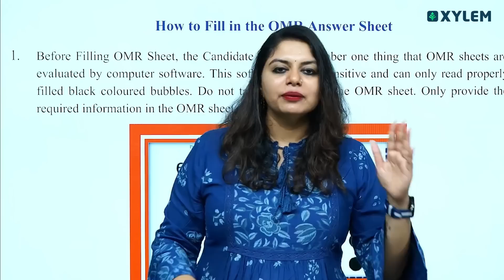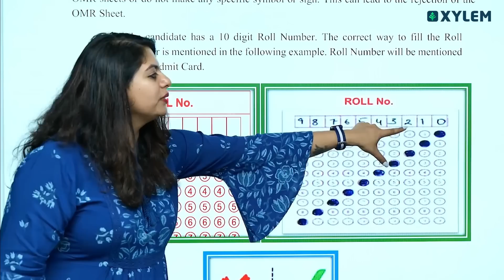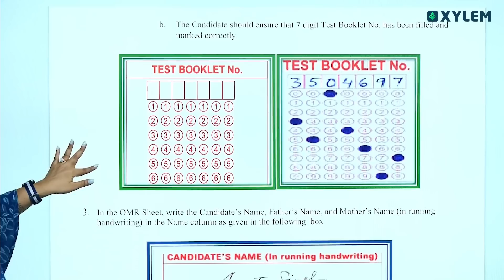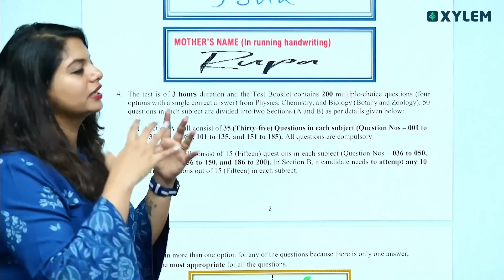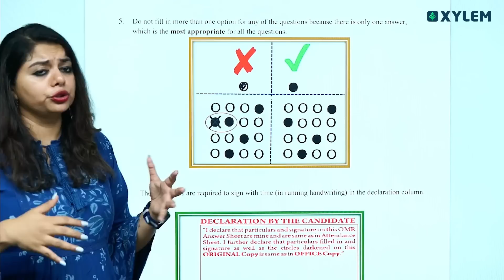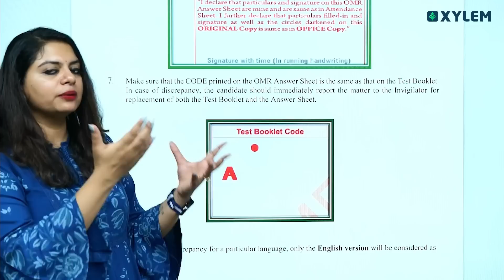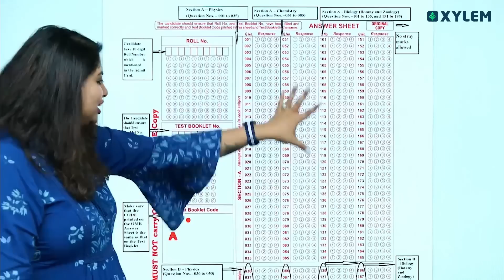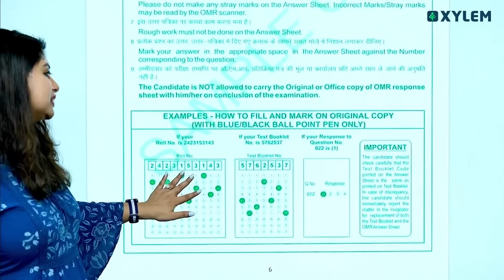NEET 2023 - How To Fill OMR Sheet ?? | Xylem NEET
The OMR sheet can be a source of anxiety for many NEET 2023 exam takers, but it doesn't have to be. In this video, we'll provide tips and tricks for filling out the OMR sheet accurately and efficiently, so you can focus on acing the exam. From understanding the marking scheme to avoiding common mistakes, we'll cover everything you need to know to confidently navigate the OMR sheet. Don't let the OMR sheet stand in the way of your NEET 2023 success - watch this video now!